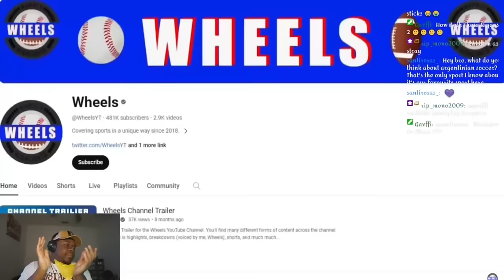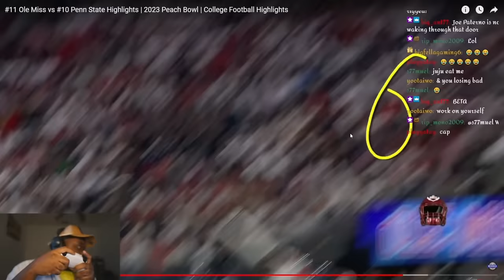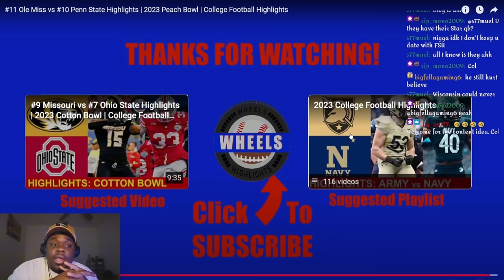JuJuReacts To Ole Miss vs Penn State | 2023 Peach Bowl | Full Game Highlights